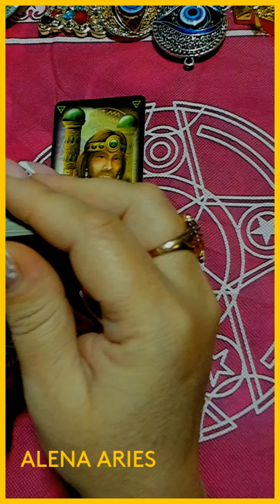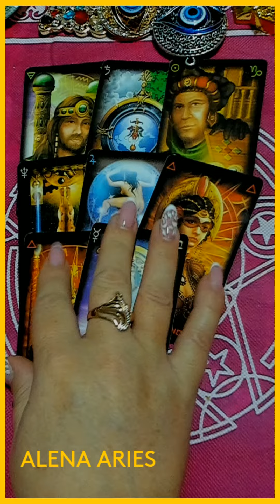ЧТО УДИВИТ ВАС С МИНУТЫ НА МИНУТУ??? gadanie taro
ЧТО УДИВИТ ВАС С МИНУТЫ НА МИНУТУ??? gadanie na kartah taro онлайн гадание на картах таро